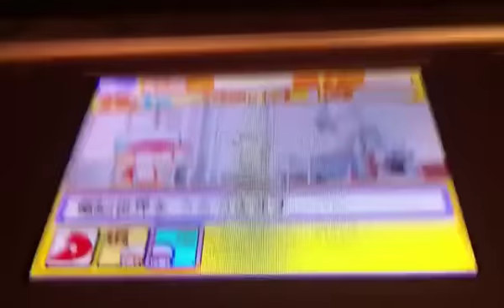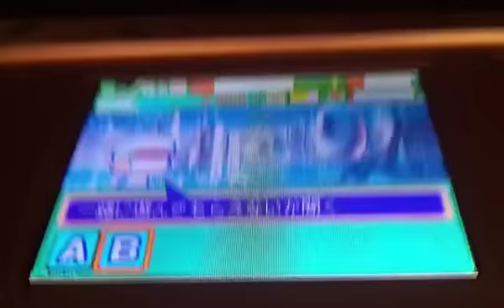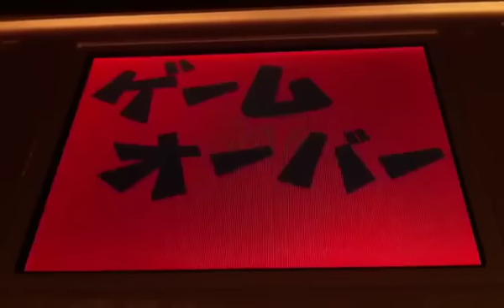実況！›(´・д:;.:... パワプロクンポケット１２ 電脳野球編 final 後編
２００９年発売、パワプロクンポケット１２の表サクセスを実況しています。

くぅ～疲れましたw これにて完結です！
実は、パワポケ実況したらDS版の話を持ちかけられたのが始まりでした
本当は次やる実況ゲームのネタがなかったのですが←
ご厚意を無駄にするわけには行かないので流行りのネタで挑んでみた所存ですw
以下、主人公達のみんなへのメッセジをどぞ

開田「みんな、見てくれてありがとう
ちょっと腹黒なところも見えちゃったけど・・・気にしないでね！でやんす」

白いイタチ「いやーありがと！
私のかわいさは二十分に伝わったかな？」

まさみ「見てくれたのは嬉しいけどちょっと恥ずかしいわね・・・」

寺島薫「見てくれありがとな！
正直、作中で言った私の気持ちは本当だよ！」

仮面のなんちゃら「・・・ありがと」ﾌｧｻ

では、

開田、イタチ、まさみ、寺島、仮面、俺「皆さんありがとうございました！」

終

開田、イタチ、まさみ、寺島、仮面「って、なんで俺くんが！？
改めまして、ありがとうございました！」

本当の本当に終わり（いや、終わらないｗリベンジしますよｗｗ）

リベンジ編：未定